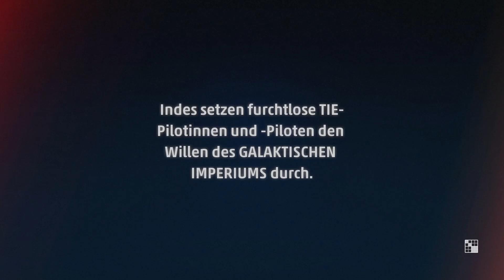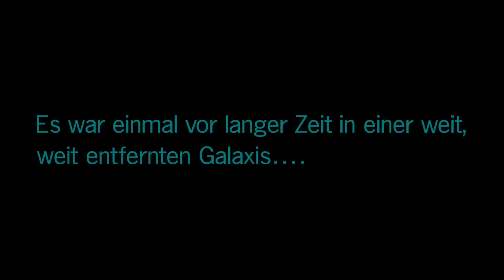Star Wars: Squadrons | #01 - Prolog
Wir spielen die Singleplayer-Kampagne.
Und es wird großartig!

Logo: EA (bearbeitet)
Sound: Freesound.org